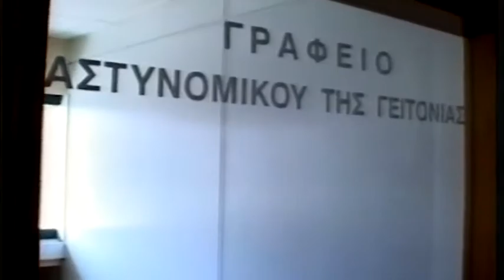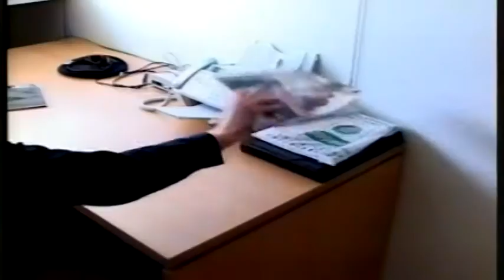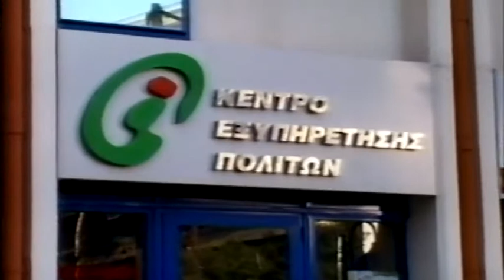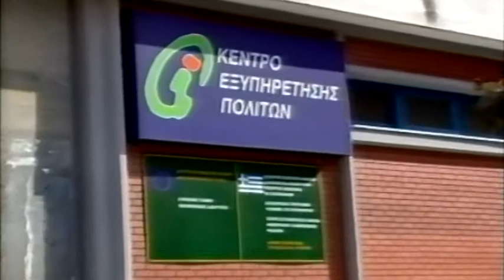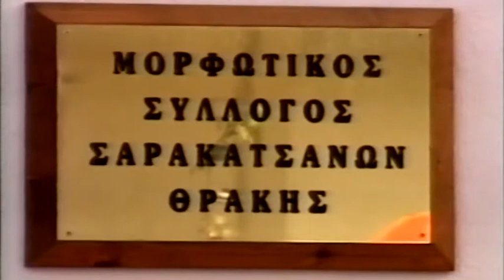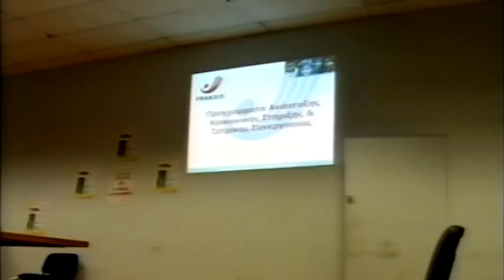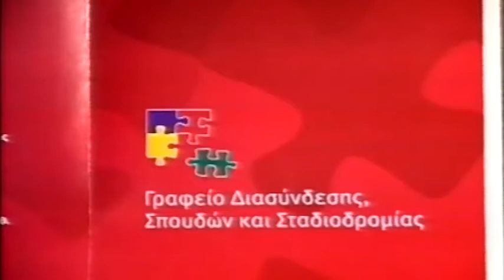ΔΕΛΤΙΟ 08 12 2007 ΜΕ Χ ΤΣΟΥΜΠΡΗ x264